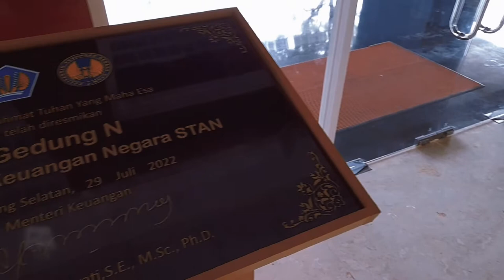Gedung Nusantara | PKN STAN Bintaro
Halo sobat semuanya...gimana kabar kalian...
Di video kali ini aku mau share kampus baru serasa mal yang ada di Bintaro Tangerang, kampus apakah itu...?
Yupss...Kampus Gedung Nusantara Politeknik Keuangan Negara STAN Bintaro. Gedung kampus yang dibangun oleh PT. Hutama Karya (persero) ini telah selesai pembangunannya pada bulan Juli 2022 dan telah diresmikan oleh Menkeu Sri Mulyani, dari sisi desain ada bagian ikonik dari Gedung Nusantara tersebut yaitu Logo Burung Garuda. Gedung Nusantara ini disiapkan sebagai bangunan perkuliahan baru di PKN STAN. Semoga dengan dukungan fasilitas pembelajaran yang semakin baik ini, dapat mendukung transformasi karakter insan didalamnya dan menjadi role model institusi pengelola keuangan negara yang amanah dan berintegritas.

• Alamat STAN :
Jl. Bintaro Utama Sektor V, Bintaro Jaya, Tangerang Selatan, Indonesia 15222

• Akomodasi terdekat sekitar kampus STAN :
Kost daerah Ceger, Haji Sarmili, Pondok Jaya, Kali Mongso, dan PJMI (Perum Jurang Mangu Indah) Ciputat.

• Transportasi disekitar kampus STAN :
Stasiun Jurangmangu
Stasiun Pondok Ranji
Stasiun Rawa Buntu
Stasiun Palmerah
Terminal Bis Pondok Pinang
Terminal Bis Lebak Bulus
Terminal Bis Kreo
Terminal Bis Ciledug

• Piranti yang saya pakai :
Record : HP Samsung Galaxy A33 5G
Editing Video : CapCut
Editing Thumbnails : PicsArt
Color Grading : video editor from samsung